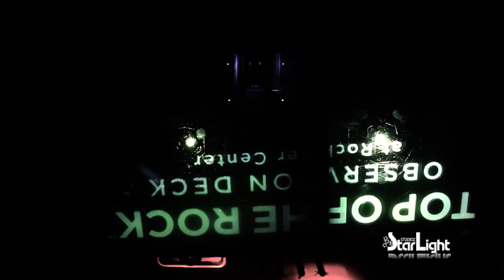Diana & David's Wedding Trailer 3.18.11